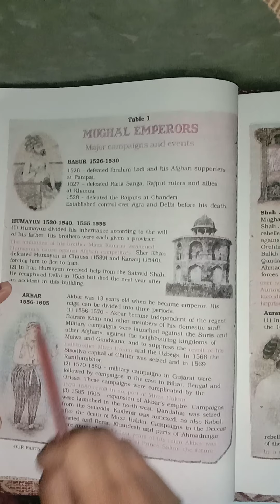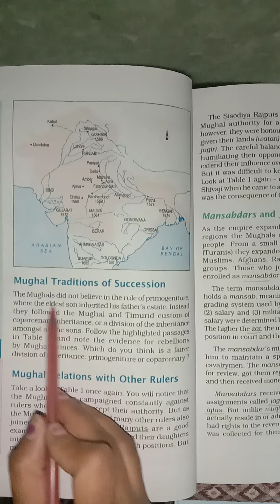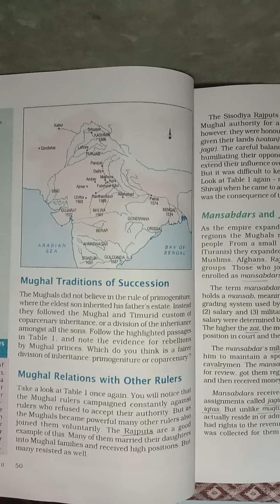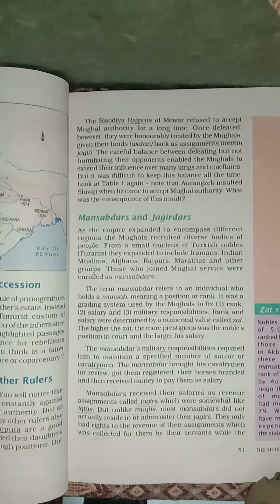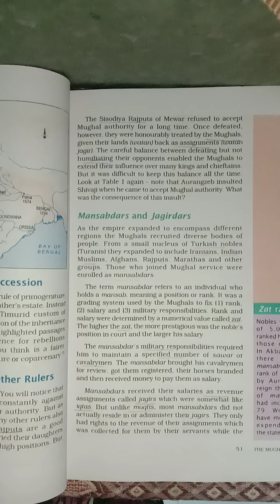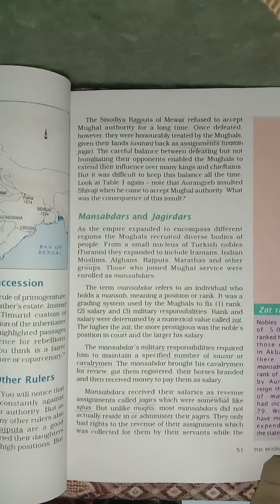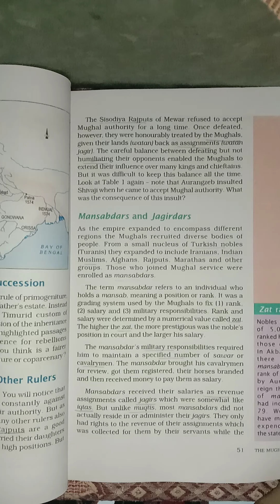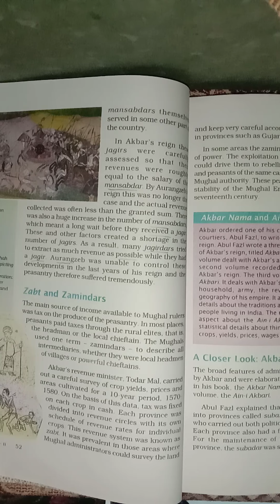Class 7th Social Studies (History) The Mughal Empire